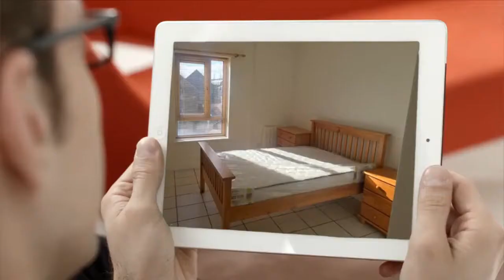Apartment to rent in Cork, Ballintemple, €1,300 / monthly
Central heating

REF103572
Absolute Property Management is delighted to offer for let...